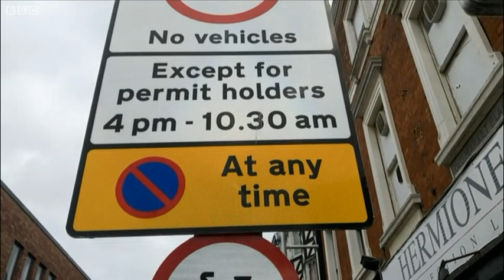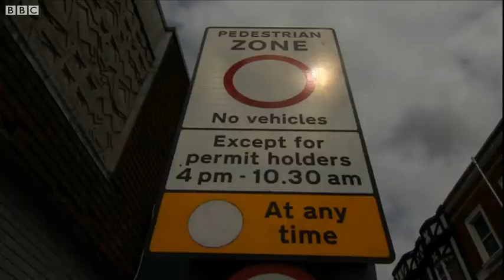Cyclists 'ignoring' the signs in Grimsby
Some cyclists appear to be ignoring signage and riding on the main pedestrian precinct in Grimsby. Video credit: BBC Look North/BBC News Hub